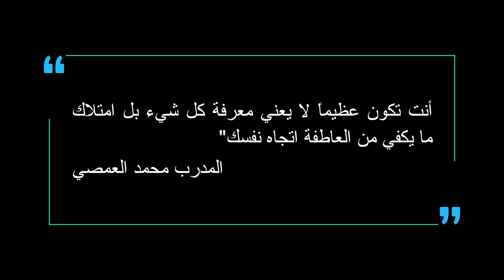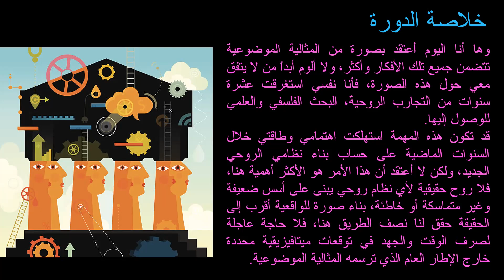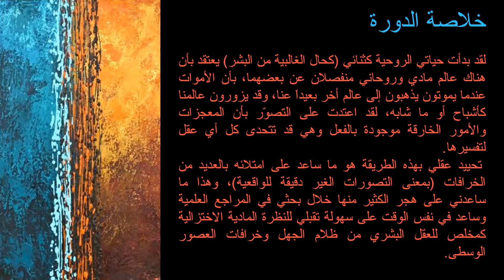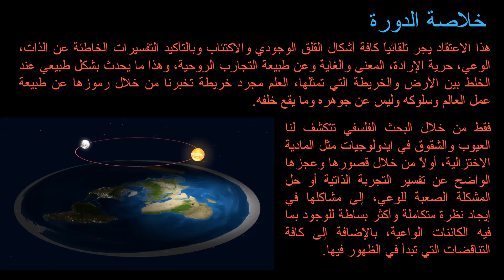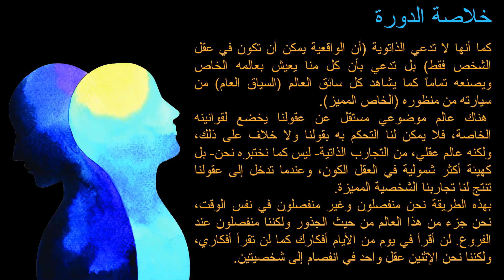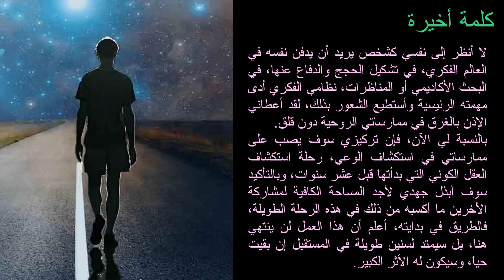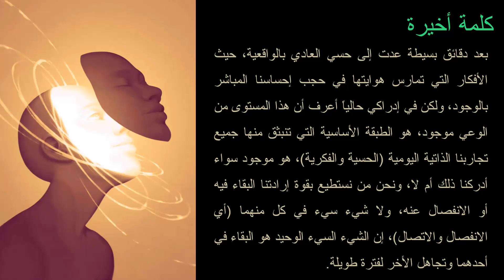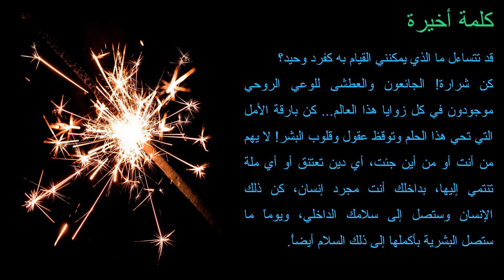R50: خلاصة نظام روح وكلمة أخيرة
المحاضرة 50: الخلاصة وكلمة أخيرة: تلخص المحاضرة فكرة أن المثالية الموضوعية هي النهج الأفضل لتفسير الواقع مقارنة بالمادية أو الروحانية الشاملة. تناقش أهمية عدم اتخاذ موقف معين دون فحص، وتؤكد أن الطريق إلى الفهم الروحي هو من خلال العقل والعلم معًا. الكلمة الأخيرة تدعو إلى روحانية جديدة تعتمد على العلم والتكنولوجيا لتحسين العالم
دورة نظام روح هي دورة متكاملة تحوي أكثر من 50 محاضرة في مجالات عميقة لها علاقة بالتجارب الروحية والصورة النهائية للواقعية، الدورة تتضمن محاضرات في التجارب الروحية، علم الإدراك، علم النفس التحليلي، علم الأعصاب، الفلسفة وميكانيكا الكم.
تهدف الدورة إلى صياغة وعي وفهم متكامل لطبيعة التجارب الروحية والواقعية النهائية والاجابة عن الكثير من الأسئلة في هذه المجالات.
هذه الدورة لا غنى عنها لأي شخص مهتم في مجال الروحانيات والوعي والتجارب الروحية.

قناة مايند سكيب هي قناة تعنى بكل ما يتعلق بالروحانية والقدرات التجاوزية للعقل، وتقديم المحتوى الهادف الذي يساعدك على استكشاف الذات وتنميتها.
يمكن لك دعم قناتي من خلال الباتريون والحصول على دورات، جوائز والدخول المبكر إلى الفيديوهات عن طريق الرابط:
حساباتي على السوشيال ميديا:
حسابي على تيك توك:
مجموعة 102 مجتمع الإسقاط النجمي العربي على الفيس بوك